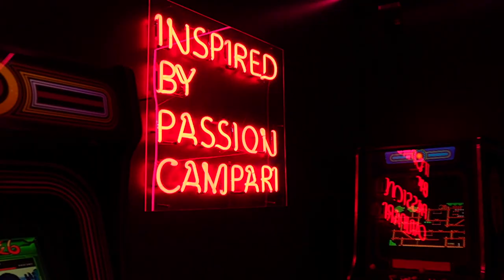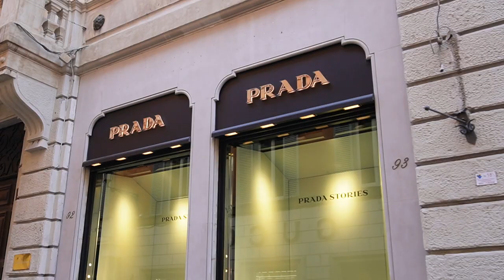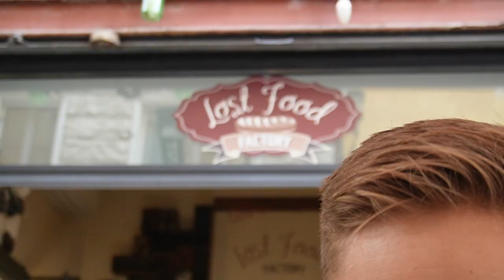The Best of Rome, Italy:3 nights in the city living the Italian Dream!🍕🍝🇮🇹- European Travel Vlog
Join me and my boyfriend on a beautiful, romantic city break to Rome, Italy, where we spend 3 days exploring the traditional sites of for Aidan's Birthday!

We talk about our experience getting tickets for The Colosseum, explore the beautiful streets living our Lizzie Macquire dream (if you know, you know!), eating waaaaay too much pizza & pasta, and getting lost in the traditional streets of Rome.

Our Vlog Travel Guide Visiting the Colosseum, The Roman Forum, Roma Termini Train Station, Spanish Steps, Palatine Hill, Trevi Fountain, The Pantheon, St. Peters Basilica and The Palazzo Chigi.